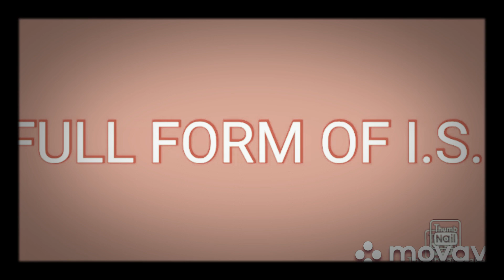ISI || I.S.I || FULL FORM OF ISI || AUTHENTIC INFO TV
Full form of ISI is Inter-Service Intelligence